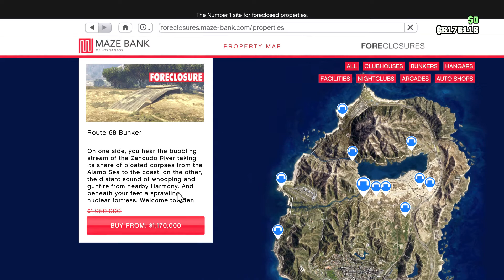Bunker Discounts GTA Online Update 11 August 2022 Grand Theft Auto V